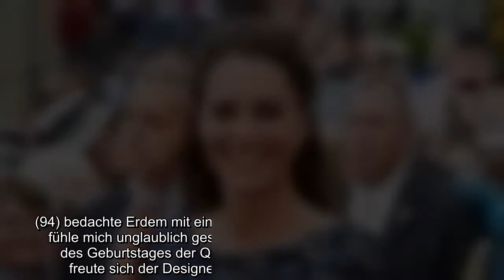Egal, ob Herzogin Kate (38) oder Prinzessin Eugenie (30) – sie alle trugen schon Kleider des Modedes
Egal, ob Herzogin Kate (38) oder Prinzessin Eugenie (30) – sie alle trugen schon Kleider des Modedesigners Erdem Moralioğlu! So hatte die Frau von Prinz William (38) bereits im Jahr 2011, während ihrer ersten großen royalen Reise nach Kanada, einen Entwurf von Erdem getragen – und als wäre das nicht genug, wurde dem Modeschöpfer jetzt eine weitere, besondere Ehre zuteil: Queen Elizabeth II. (94) bedachte Erdem mit einer prestigeträchtigen Auszeichnung!..
Egal, ob Herzogin Kate (38) oder Prinzessin Eugenie (30) – sie alle trugen schon Kleider des Modedesigners Erdem Moralioğlu! So hatte die Frau von Prinz William (38) bereits im Jahr 2011, während ihrer ersten großen royalen Reise nach Kanada, einen Entwurf von Erdem getragen – und als wäre das nicht genug, wurde dem Modeschöpfer jetzt eine weitere, besondere Ehre zuteil: Queen Elizabeth II. (94) bedachte Erdem mit einer prestigeträchtigen Auszeichnung!  "Ich fühle mich unglaublich geschmeichelt, in die Ehrenliste anlässlich des Geburtstages der Queen aufgenommen worden zu sein", freute sich der Designer nach seiner Ehrung auf Instagram. Der 43-Jährige wurde aufgrund seines Schaffens in der Welt der Mode von der britischen Monarchin zum "Member of the Order of the British Empire" ernannt, den zuvor unter anderem auch Musiker wie Adele (32) und Ed Sheeran (29) verliehen bekommen haben.  Wie erwähnt greift nicht nur Kate allzu gerne auf die Roben des Designers zurück, auch Prinzessin Euge ...